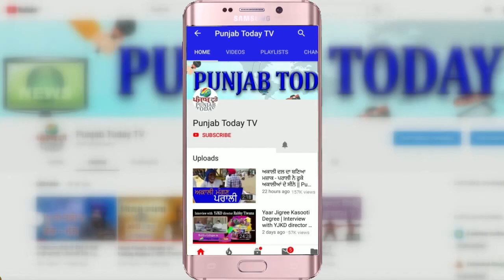भाषण में रवीश कुमार ने उड़ाई गोदी मीडिया की धज्जियां | Ravish Kumar roasts Godi Media | Punjab Today